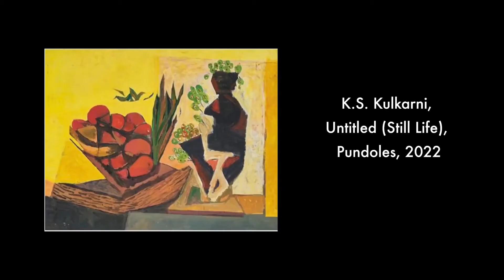Artery India's Video of the Week- K.S. Kulkarni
Presenting Artery India’s artwork of the week! Given a new life and vigour though the presence of its CEO, Arvind Vijaymohan, K.S. Kulkarni's
‘Untitled’ comes to life in a brilliant way. Watch this space for more.